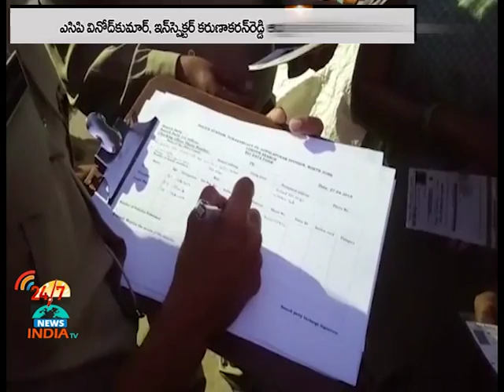హైద్ర‌బాద్ లో పోలీస్ కార్డ‌న్ స‌ర్చ.. || INDIA TV Telugu